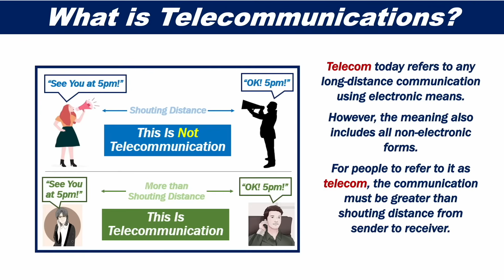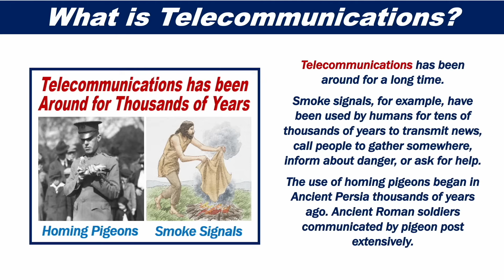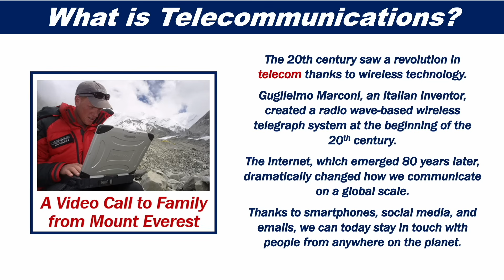What is Telecommunications?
This video presentation explains what telecommunications is. Put simply, telecommunications means communication over long distances.